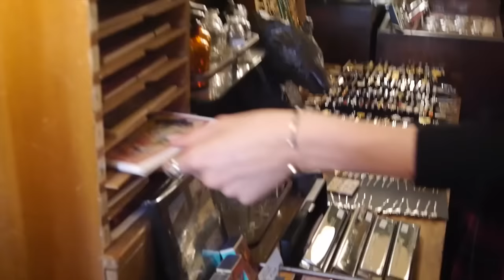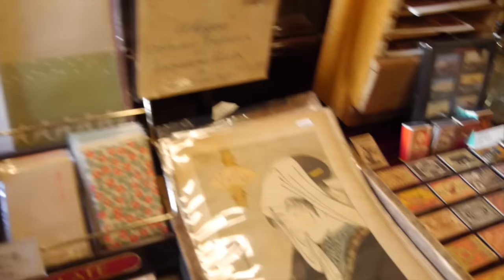Life in Japan - Thrifting, Haul and try-on!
Did you guys enjoy this type of video? I haven't done something like this in a while. I'm gonna get a handheld tripod so i dont shake too much next time haha.
This whole video I didn't wear any makeup, my skin has been really clear lately and I wanted to soak as much vitamin D as I could.

Hey, I’m Laura Ribeiro. I am Brazilian, raised in London. I moved to Tokyo in 2014.
This channel is not specifically about anything in particular - it’s my way of journaling my life visually plus making a couple videos for you guys along the way. Love xox